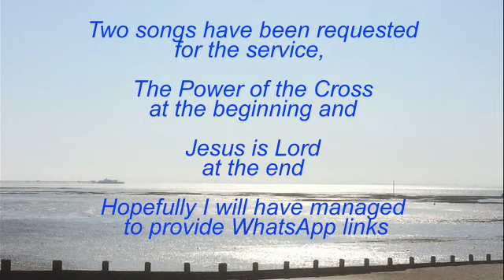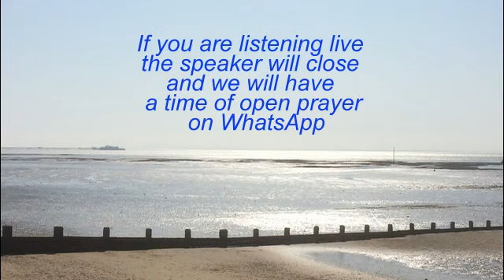PB09082020am Acts 17vs1 10 Jesus is Lord